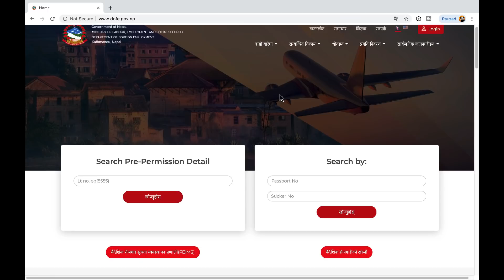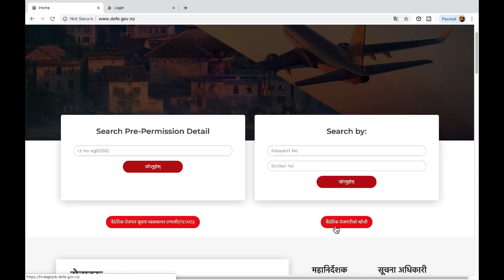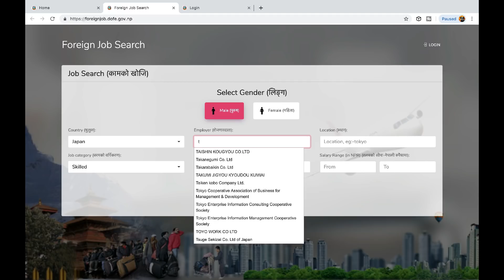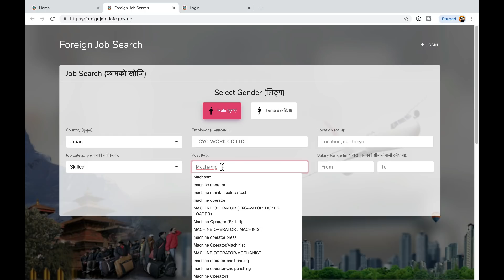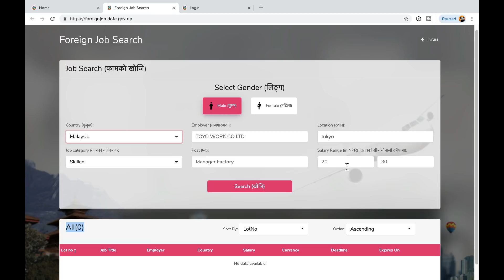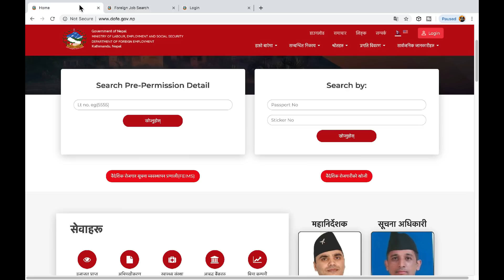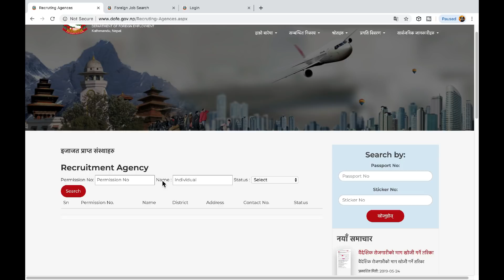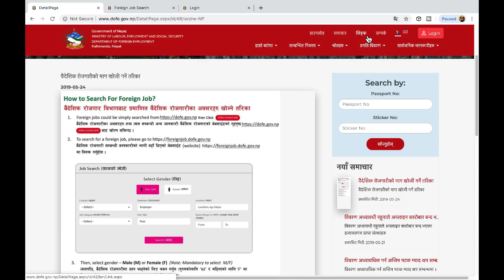घरमै बसीबसी नेपाल सरकारबाट मान्यता प्राप्त वैदेशीक रोजगारको खोजीगर्ने तरिकाonline Foreign job search